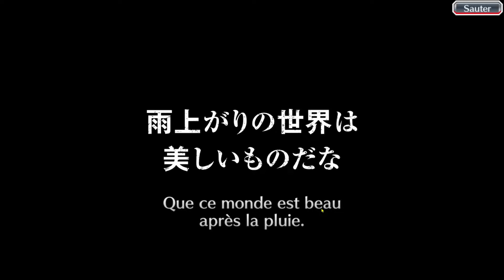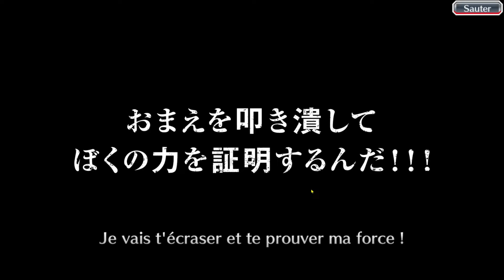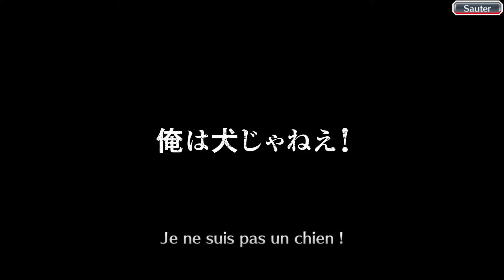J'ENVOIS TOUT POUR LES 9ANS SUR BLEACH BRAVE SOULS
Dans cette vidéo je tente d'obtenir les nouveaux personnage sur bleach brave souls a l'occasion du 9ieme anniversaire du jeu mobile (j'ai tout dépensé 😭😭😭😭)

mon discord (si lien invalide essayez celui dans ma bio)